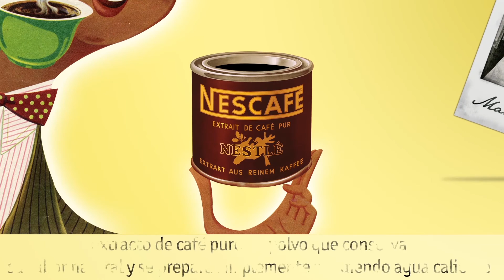Capítulo 3. Así comenzó nuestra historia con el café y el chocolate | Nestlé 150 años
En 1929 incursionamos en el mundo del chocolate; 9 años despuésNescafé revolucionaría el mundo del café: